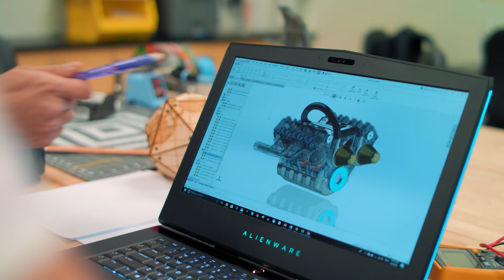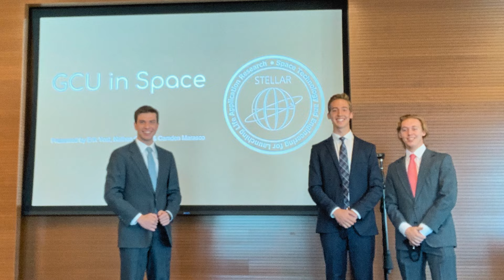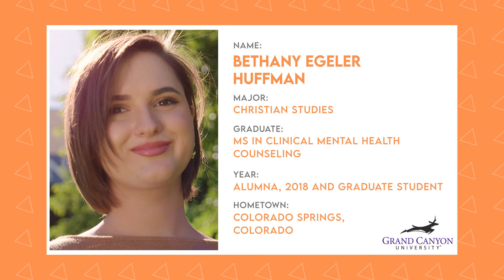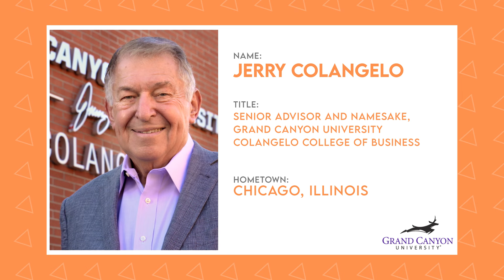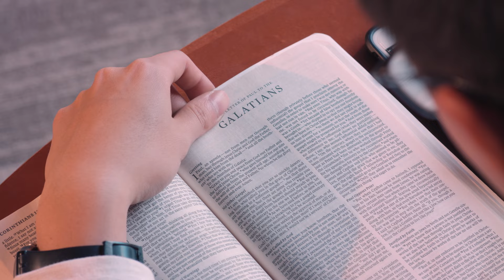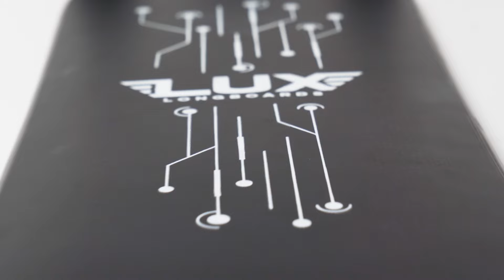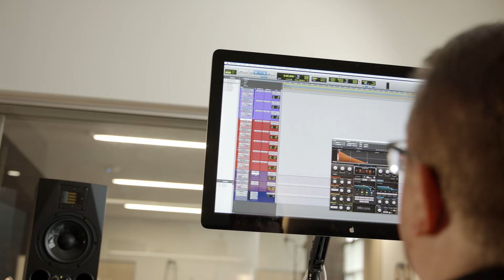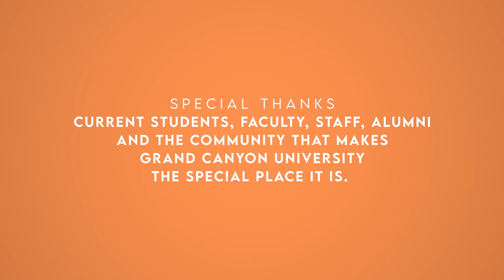Full Episode | The College Tour at Grand Canyon University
Life at Grand Canyon University through 15 real stories of faith, impact and purpose.

Grand Canyon University welcomed the Emmy-winning production crew to our vibrant campus in Spring 2021 who interviewed real GCU students and staff to learn what Lope Life is all about from their point of view.

Grab your friends and some popcorn to see what life is like at GCU — from academics and athletics to spiritual life and beyond.

The full episode features:

0:00 Welcome to Grand Canyon University
Host: Alex Boylan

1:37 The GCU Story, A Modern, Purpose-Driven University
President: Brian Mueller

4:51 Sustainable Technology
Featured Student: Erik Yost

8:10 Community Impact Beyond the Classroom
Featured Alumna: Maya Hinojos

10:42 Opening Doors and Opening Arms
Featured Alumni and Staff: Noah Wolfe

14:30 Conscious Capitalism
Featured Alumna: Andrea Northup

17:39 Freedom and Faithful Leadership
Featured Alumna: Bethany Egeler Huffman

21:03 Business as a Force for Good
Featured Staff: Jerry Colangelo

24:03 What Division I Athletics Should Look Like
Featured Staff: Jamie Boggs

27:24 The Havocs Experience - GCU Pride and Spirit
Featured Student: Joshua Gillespie

30:03 Academics With Purpose
Featured Staff: Dr. Hank Radda

32:53 Balancing Entrepreneurship and Education
Featured Student: Weston Smith

36:14 Empowering Future Leaders
Featured Alumna: Kara Morrow

39:47 An Invitation to Belong: A Parent's Perspective
Featured Parent: Melissa Pullon

42:50 Unity in Diversity
Featured Alumnus and Staff: Donald Glenn

45:09 Students Inspiring Students
Featured Student: Luis Peña

Welcome to Lope Country!

*The College Tour was filmed in November 2020. All claims mentioned throughout this video were true at the time of shooting